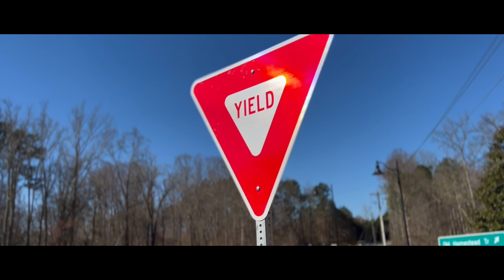Project Spotlight - Bell at Cauley Creek Intersection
Assistant Public Works Director Brian O'Connor talks about the Bell Road at Cauley Creek Park TSPLOST project, which includes the installation of a roundabout and sidewalks and trails that will tie  into the future Cauley Creek Park.